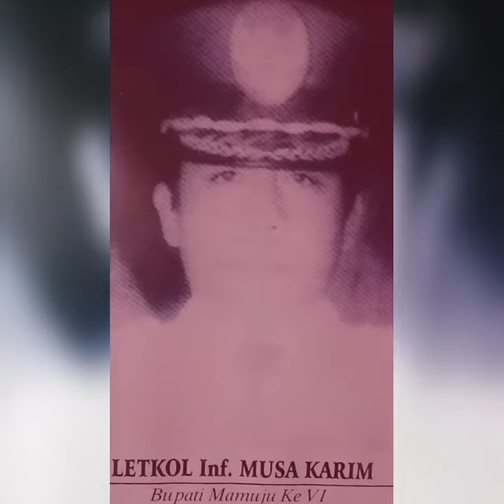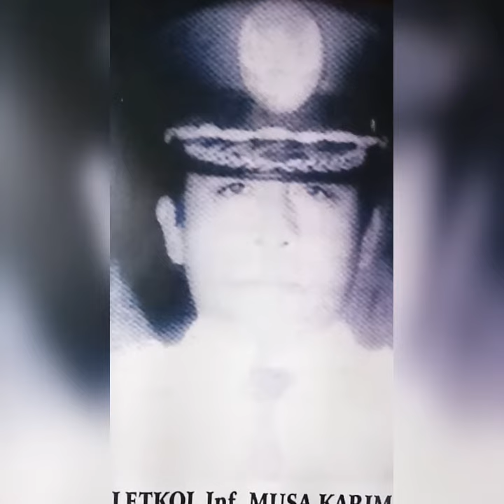Bupati Mamuju Dari Masa ke Masa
Terimakasih sudah menononto video kami. Juga aktifkan lonceng agar dapat notifikasi Video terbaru dari media ekspres.